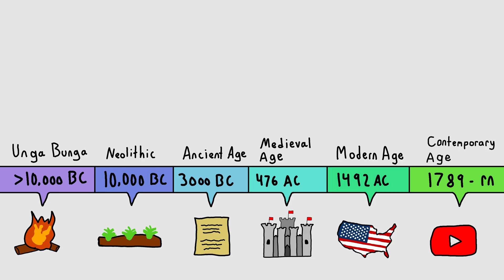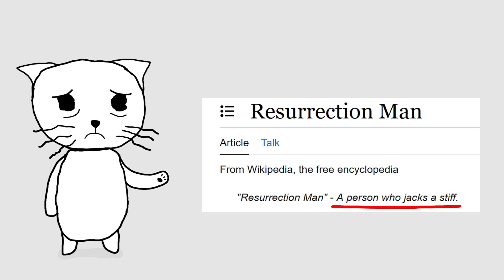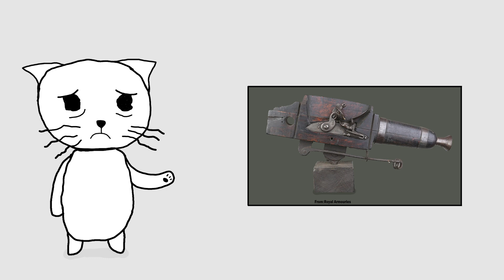Early Medicine Kinda Sucked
Hey, early medicine kinda sucked - This one's got Weird Doctors, body snatchers, bloodletting and loads of other strange things from medical history.

Chapters:
00:00 Intro
00:58 - Mortality Testing
01:50 - Resurrection Men
03:07 - Willy B. & Willy H.
04:22 - Robert Liston (The Neuter-er)
06:51 - Walter Freeman II
08:48 - Benjamin Rush
10:20 - Outro